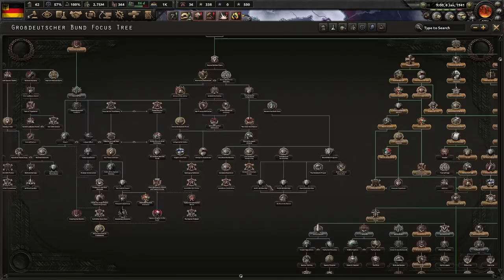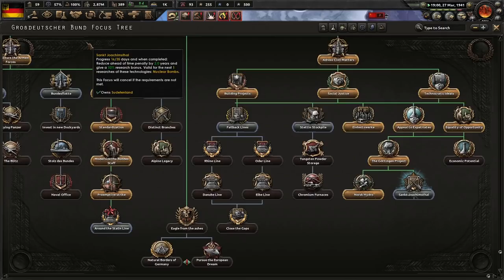1 Simple Push Shall Destroy The USSR! Hearts Of Iron 4 - Großdeutscher Bund Mod #4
Germany suffered greatly after the First World War. Under our current leader, Herr Hitlerino, we will march directly into madness. We must stop him, revive the Kaiserreich, and reestablish "democratic" elections for our country!

Mods Used: Großdeutscher Bund Mod, Player-led Peace Conference, Colored Events, State Transfer Tool Mod